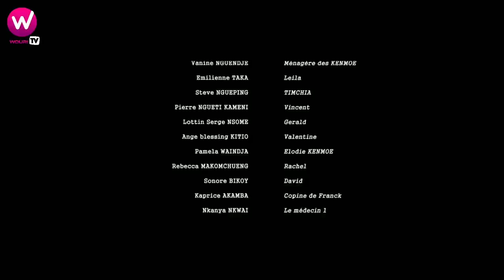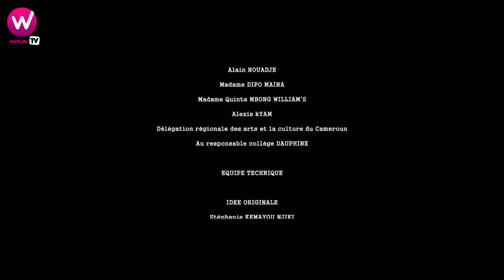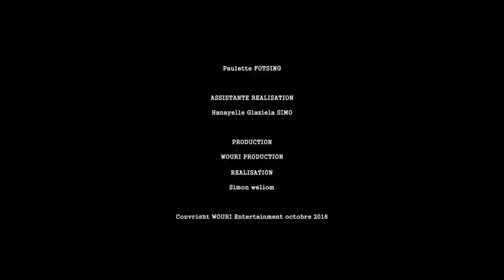Echec et mat ep 12